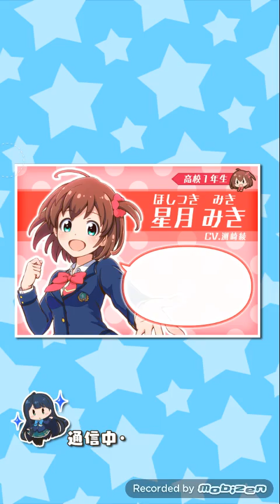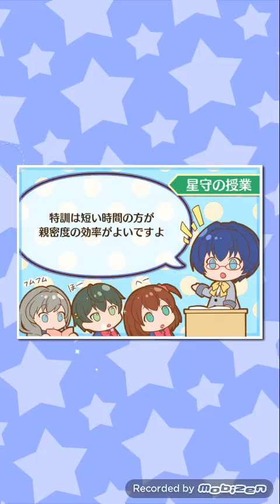BGHS - Comment obtenir de nouvelle arme et carte